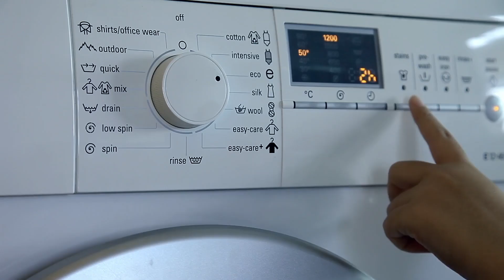Bir Su Hikayesi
Her bir damlasında yaşam barındıran su kaynaklarımız, 1990'lı yıllardan bu yana 5 kat artan dünya nüfusu nedeniyle hızla tükenmekte. Hızla büyüyen şehirler, tarım sanayi sektörleri, bilinçsiz kullanım gibi faktörler bugünün ve yarının suyu için büyük bir tehlike anlamına geliyor.

Su tüketimi konusunda bireysel ve toplumsal olarak alacağımız her önlem, bugün kutladığımız DünyaSuGünü'nü gelecek yıllarda da kutlayabilmemizi sağlayacak en önemli miras olacak.